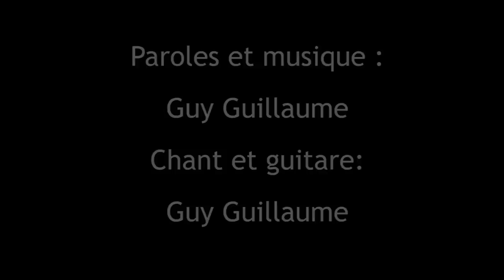zézette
Paroles et musique Guy Guillaume
Accompagnement Mickael Jehanno